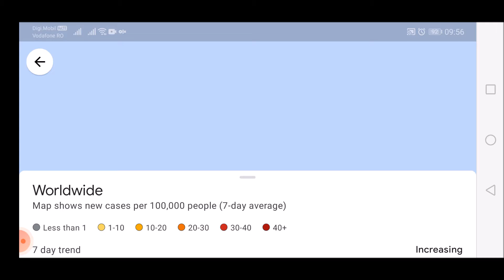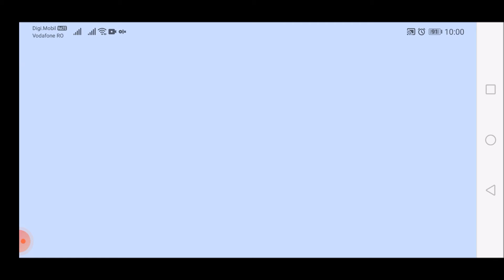Google Maps Worldwide COVID-19 layer for September 24, 2021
List of all countries:
Afghanistan
Albania
Algeria
Andorra
Angola
Antigua and Barbuda
Argentina
Armenia
Australia
Austria
Azerbaijan
Bahamas
Bahrain
Bangladesh
Barbados
Belarus
Belgium
Belize
Benin
Bhutan
Bolivia
Bosnia and Herzegovina
Botswana
Brazil
Brunei
Bulgaria
Burkina Faso
Burundi
Côte d'Ivoire
Cabo Verde
Cambodia
Cameroon
Canada
Central African Republic
Chad
Chile
China
Colombia
Comoros
Congo (Congo-Brazzaville)
Costa Rica
Croatia
Cuba
Cyprus
Denmark
Djibouti
Dominica
Dominican Republic
Ecuador
Egypt
El Salvador
Equatorial Guinea
Eritrea
Estonia
Eswatini (fmr. "Swaziland")
Ethiopia
Fiji
Finland
France
Gabon
Gambia
Georgia
Germany
Ghana
Greece
Grenada
Guatemala
Guinea
Guinea-Bissau
Guyana
Haiti
Holy See
Honduras
Hungary
Iceland
India
Indonesia
Iran
Iraq
Ireland
Israel
Italy
Jamaica
Japan
Jordan
Kazakhstan
Kenya
Kiribati
Kuwait
Kyrgyzstan
Laos
Latvia
Lebanon
Lesotho
Liberia
Libya
Liechtenstein
Lithuania
Luxembourg
Madagascar
Malawi
Malaysia
Maldives
Mali
Malta
Marshall Islands
Mauritania
Mauritius
Mexico
Micronesia
Moldova
Monaco
Mongolia
Montenegro
Morocco
Mozambique
Myanmar (formerly Burma)
Namibia
Nauru
Nepal
Netherlands
New Zealand
Nicaragua
Niger
Nigeria
North Korea
North Macedonia
Norway
Oman
Pakistan
Palau
Palestine State
Panama
Papua New Guinea
Paraguay
Peru
Philippines
Poland
Portugal
Qatar
Romania
Russia
Rwanda
Saint Kitts and Nevis
Saint Lucia
Saint Vincent and the Grenadines
Samoa
San Marino
Sao Tome and Principe
Saudi Arabia
Senegal
Serbia
Seychelles
Sierra Leone
Singapore
Slovakia
Slovenia
Solomon Islands
Somalia
South Africa
South Korea
South Sudan
Spain
Sri Lanka
Sudan
Suriname
Sweden
Switzerland
Syria
Tajikistan
Tanzania
Thailand
Timor-Leste
Togo
Tonga
Trinidad and Tobago
Tunisia
Turkey
Turkmenistan
Tuvalu
Uganda
Ukraine
United Arab Emirates
United Kingdom
United States of America
Uruguay
Uzbekistan
Vanuatu
Venezuela
Vietnam
Yemen
Zambia